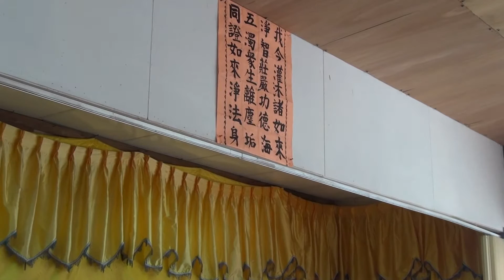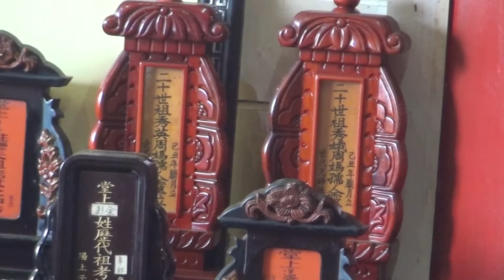大山背 如來禪寺浴佛節 常穩師父0514 2016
橫山火車站→內灣中途會經大山背如來寺涼亭免費公車 2016年11月前、後是否再簽約而定
橫山火車站(舊)站紅綠旁12時除外每正點一班車 09：00、10：00  、11：00  13：00  14：00 15：00  早上;、下午計六班車發車開往內灣、中途可任上下車、也有固定後車涼亭、歡迎仁者樂山、 上山禮佛～